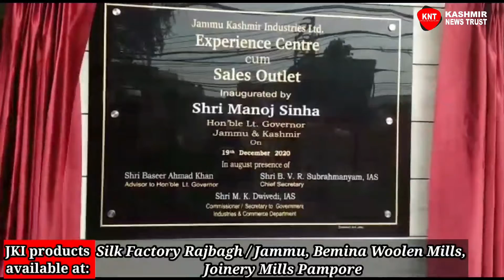KNT NEWS BULLETIN MARCH 18, 2021 (THURSDAY)